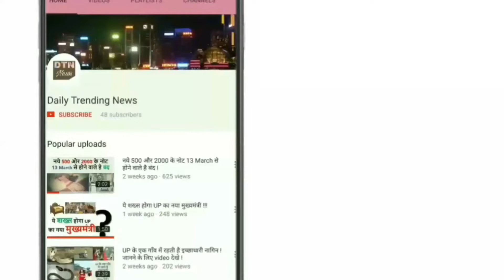नॉर्थ कोरिया के जवाब में साउथ को मजबूत करेंगे ट्रंप, बेचेंगे अरबों डॉलर के हथियार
नॉर्थ कोरिया के सनकी तानाशाह किम जोंग पर चढ़ी न्यूक्लियर हथियारों के परीक्षण की सनक से पूरी दुनिया को जोर का झटका लगा है. उत्तर कोरिया के म के परीक्षण से सबसे ज्यादा प्रभावित अमेरिका हुआ है. अमेरिकी राष्ट्रपति डोनाल्ड ट्रंप ने अब उत्तर कोरिया पर लगाम लगाने के लिए दक्षिण कोरिया को मजबूत बनाने का मन बना लिया है. ट्रंप ने म की मिसाइल पेलोड क्षमताओं पर से प्रतिबंध हटाने को 'सिद्धांतिक' मंजूरी दे दी है. व्हाइट हाउस ने ये जानकारी दी.